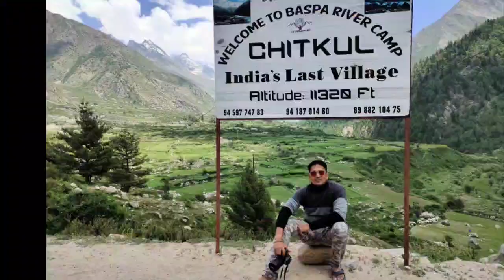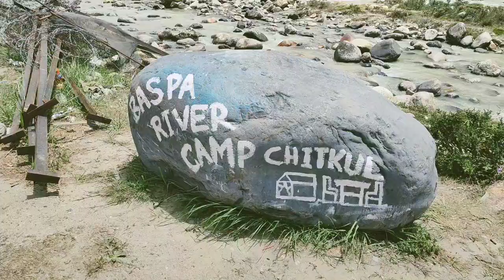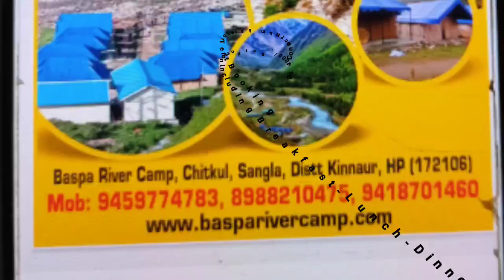| CHITKUL | India's Last Village / One Night in Tent at BASPA River-Bed